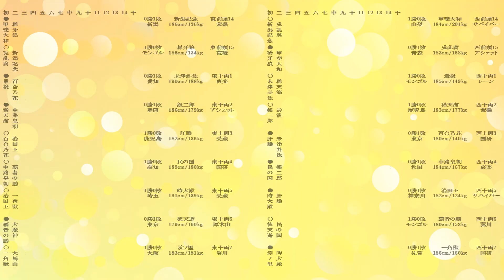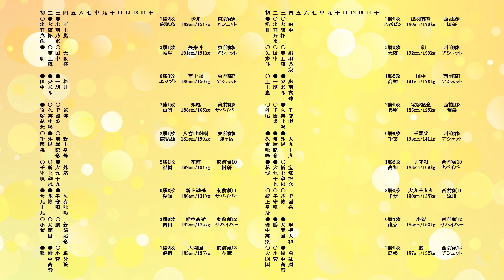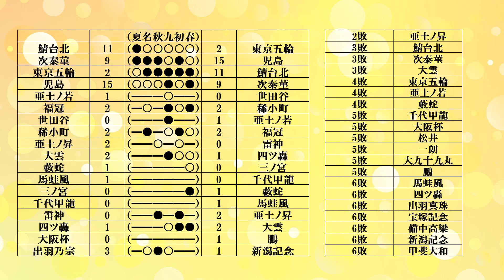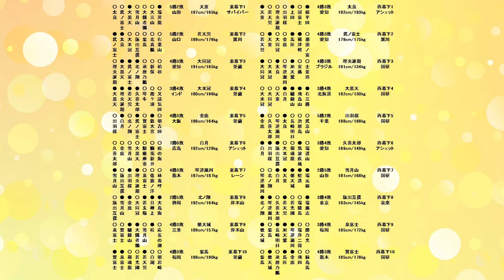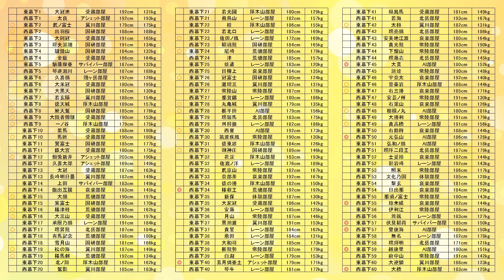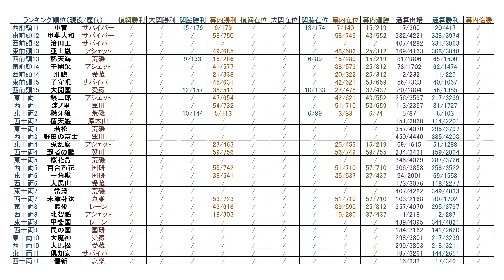大相撲再現ゲーム ＢＧＭⅡ 54年夏場所 #321 大相撲 ゲーム 相撲 白鵬 照ノ富士 引退相撲 豊昇龍 御嶽海 ボクシング 令和の虎 相撲ゲーム 大相撲 相撲 断髪式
twitterでも受け付けています

ＢＧＭⅡ規定簡易版

～勝敗ルール篇～

１．ＢＧＭⅡ（Banzuke Game Match 2）とは

・参加者が部屋持ちの親方となり、架空の力士を育てていく戦略型大相撲再現ゲームである。
・番付、優勝争いなどの大相撲の要素を取り入れることにより、大相撲の面白みを再現している。
　テーマは大相撲がなくても開催できる大会。

２．勝敗の決め方（基本編）

・参加者は各力士に１～９の数字を５個並べ、それらの５個数字をそれぞれを
　対戦相手（対戦力士）の５個の数字と比べて、大小関係で勝敗を決める。

　具体的には

　力士Ａ　が　　５５５６６
　力士Ｂ　が　　６６２８３

　であった場合、
　力士Ａは左から３つ目、５つ目の列で相手（力士Ｂ）より大きい数字を配置しており
　力士Ｂは左から１つ目、２つ目、４つ目の列で相手（力士Ａ）より大きい数字を配置していることとなり、
　より多くの列で大きい数字を配置した力士Ｂの勝利となる。

　なお、上記の方法で勝敗が決しない場合は５つの数字をすべて掛け合わせた数字の大小関係で勝敗を決する。
　５つの数字が４３７５４であった場合、掛け合わせた数（以下タイブレーク値と呼ぶ）は１６８０（＝４×３×７×５×４）となる。
　（幕内の場合「タイブレーク値」は補正を受ける。詳しくは「８．タイブレーク値補正」）

　さらにこれでも勝敗が決しない場合は番付上位を勝ちとする。

３．勝敗の決め方（番付篇）

　　勝敗の決め方は「基本編」通りであるが、ＢＧＭⅡのルール上「５個の数字」に課されるいくつかのルールがある。

・番付による制限

　　「５個の数字」の合計値は番付によって決められた数でなければならない。
　　具体的には以下の通りである

　　横綱　３０
　　大関　２８
　　関脇　２６
　　小結　２５
　　前頭　２４　以下省略

４．勝敗の決め方（年齢篇）

　　ＢＧＭⅡでいわゆる「年齢制度」が存在する。
　　参加している各力士には通算番号が振られており、それを元に各力士は次の年齢カテゴリーに振り分けられる。

　　新人
　　若手
　　中堅
　　円熟
　　古参
　　仙人

　　参加期間が長くなるにつれて、すべての力士は上（新人）から下（仙人）のカテゴリーへと移動していく。
　　年齢カテゴリーによって引退しやすさなどが変動するが、ここでは勝敗に関する事のみ記す。
　　「５つの数字」はその場所１１番目以降の相撲は年齢カテゴリーによって以下の変動を受けるものとする

　　　新人　　0.2
　　　若手　　0.1
　　　中堅　　0
　　　円熟　　-0.1
　　　古参　　-0.2
　　　仙人　　-0.5

５．勝敗の決め方（強化戦略篇）

　　親方は５つの数字に加えて、任意で「強化戦略」を使う事により、
　　ゲームを有利に戦略的に進めることができる。

　　ただし、強化戦略を使うには「強化ポイント」を消費しなくてはならない。
　　強化ポイントは年齢カテゴリーによって場所ごとに支給され、使用しなかった場合は引退まで蓄積し続けることが可能である。
　　支給されるポイントは以下の通り。

　　新人　強化ポイント補充　　2
　　若手　強化ポイント補充　　2
　　中堅　強化ポイント補充　　1
　　円熟　強化ポイント補充　　1
　　古参　強化ポイント補充　　1
　　仙人　強化ポイント補充　　0

　　強化戦略はa～zまであり、各強化戦略の効力は以下の通りである
　　なお全体にｘポイント追加とは５つ数字のすべての数が上昇することである

　　a　タイブレーク値１０００追加
　　b　左から１番目の数が０．６ポイント追加
　　c　左から２番目の数が０．６ポイント追加
　　d　左から３番目の数が３の０．６ポイント追加
　　e　左から４番目の数が４の０．６ポイント追加
　　f　左から５番目の数が５の０．６ポイント追加
　　g　直前３連勝の日、全体に０，２ポイント追加、ただし直前３連敗で０．１ポイント低下
　　h　勝ち越しポイント　勝ち越しを決めた日以降　　全体に０，５ポイント追加
　　i　７敗目時全体に０．４ポイント追加
　　j　５敗目時全体に０，２ポイント追加
　　k　格上（枚数ではない）戦全体に０，３ポイント追加
　　l　格下（枚数ではない）戦全体に０，３ポイント追加
　　m　金星獲得の翌日全体に１ポイント追加
　　n　直前５連勝で全体に０，４ポイント追加、ただし直前２連敗で０．２ポイント低下
　　o　２勝するごとにタイブレーク値３００追加
　　p　３勝するごとに全体に０，１ポイント追加
　　q　当場所１１目以降の相撲は全体に０，２ポイント追加
　　r　同部屋相手時に全体に３０ポイント追加
　　s　６勝６敗時に全体に６ポイント追加
　　t　７勝７敗時に全体に７ポイント追加
　　u　初日から初黒星まで毎日全体に０．２ポイント追加、初黒星以降０．１ポイント低下
　　v　千秋楽、全体に前日までの黒星数×０．２ポイント追加 （ただし十両以上の力士のみ効力を得る）
　　w　対戦相手が「新人」の時、全体に１ポイント追加
　　x　１０連勝以上達成で全体に１ポイント追加、ただし２連敗達成で全体に０．１ポイント低下　（両方達成の場合は合算）
　　y　５連勝以上達成で全体に０．３ポイント追加、ただし３連敗達成で全体に０．１ポイント低下　（両方達成の場合は合算）
　　z　当場所３の倍数勝利なら強化ポイント＋３ポイント

　　1 自主早期引退

　　強化戦略は１場所で４つまで使え、同じものを４つ同時に使う事も可能である。
　　その場合、効果は単純に上記の４倍となる。

　　なお強化戦略に応じて「５つの数」の計算上の値が変動しても、それをもとに「タイブレーク値」が変動することないものとする。
　　ただし、「タイブレーク値」そのものを上昇させる強化戦略の影響は受ける。

６．「怪我」について

　　力士は「怪我」をすることがある。この場合年齢カテゴリーが一時的に「怪我」と表記される。
　　「怪我」になると、強化ポイント補充の補充がされず、また５つの数字もすべて０．５ポイント低下する。

７．「ＢＧＭⅡ規定簡易版」で示された数値は、このルールが書かれた時点のものであり、
　　運営人は状況に応じて、数値を変更する権限を持ち、また変更することがある。
　　運営人は、数値を変更する場合は掲示板等にて必ず参加者に告知しなければならないものとする。

８．タイブレーク値補正

　　幕内は「タイブレーク値」は番付によって以下の補正を受けるものとする

　　横綱　×０．３２
　　大関　×０．４６
　　関脇　×０．６６
　　小結　×０．８０
　　前頭　×１

９．各段優勝の決定戦について

　　各段の優勝決定の際、同じ星数の力士が出た場合「決定戦」を行う。
　　決定戦は「タイブレーク値」の一番大きい力士を優勝とする。
　　この場合幕内力士でも「タイブレーク値補正」は適用されず、
　　「強化戦略」も適用されないものとする。

　　「タイブレーク値」が同じ場合番付上位を優勝力士とする

＊初参戦の方は次の「ＢＧＭⅡ　ＦＡＱ（参加の手引き）」も必ずお読みください